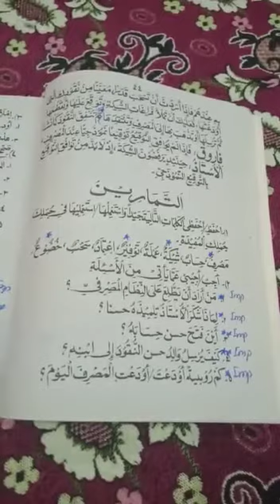Arabic P-ll,dated 24-07-2020